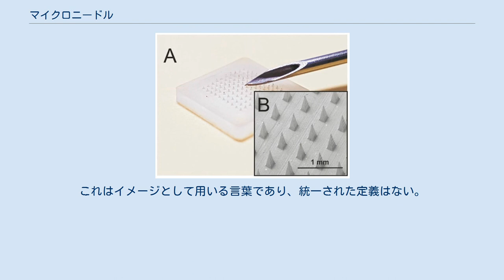マイクロニードル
1mm以下の針がマイクロニードル。
 マイクロニードル(Microneedle)は、1mm未満の直径や長さの極小の針。
当初、針には金属が使われたが、生分解性バイオポリマーが使われるようになった。
物質を通さない角質層を通過し、痛点の多い真皮より浅く薬剤を透過できる。
インスリン、ワクチンや化粧品、そのほか医薬品の透過のために開発されてきた。
 似たような目的を持つ技術にイオン導入（イオントフォレシス）がある。
 1976年にGerstelとPlaceが提唱したが、製造が困難で費用対効果もよくないことから、1990年代以降まで開発は進まなかった。
従来からある研削のような機械加工では製造しにくく、半導体の加工技術を基に3D造形、ナノインプリントといった新しい技術が必要となる。
 角質層: 10-15um 表皮: 数百um 真皮: 1-3mm、痛点が多い マイクロニードル（右の針群）が表皮まで浸透する様子。
注射針（左）は、より深く刺さっている。
一番表層の角質層が物質の侵入を防ぐバリアとなり分子量500以上また水溶性の物質は侵入しにくい。
 経口投与では消化管や胃など、薬品の血中濃度が変動する要因があるが、経皮吸収では血中濃度を安定させやすく、またワクチンでは表皮に対象となるランゲルハンス細胞が多ということもある。
しかし単に皮膚に塗るだけでは分子量が500程度の物質しか角質層を透過することはできず、麻酔、インスリン、DNA、ワクチン、ヒアルロン酸は透過しにくい。
これは角質層がバリアとなっているため。
一方、従来からある注射針を使えば、より深くへ注入できるが真皮に到達し痛い。
 この点でマイクロニードルでは、痛点をあまり刺激せずに分子量が大きい物質を、浅い表皮に到達させることができる。
また、自宅で自分でできるようになる（注射は医療従事者が行う）。
 ワクチン、ヒアルロン酸など化粧品での研究開発が行われてきた。
脂漏性角化症では、表皮の入れ替わりを促すために外用のタザロテンやレチノイン酸といったレチノイドが使われるが、有望なトレチノイン（オールトランスレチノイン酸）では皮膚の透過率は数パーセントで、浸透する量を増やすために外用薬の量を増やすと炎症や全身的な副作用の可能性が高まる。
こうした薬剤成分を用いるための溶解型マイクロニードルへの適用が開発されている。
いくつかの製品は既に市場に投入され人気となっている。
 2018年には、マイクロニードルを用いた無痛の注射器の開発が発表されている。
 美容医療では、おおよそ30G以上の細さの針を指して、マイクロニードルと呼ぶことが多い。
これはイメージとして用いる言葉であり、統一された定義はない。